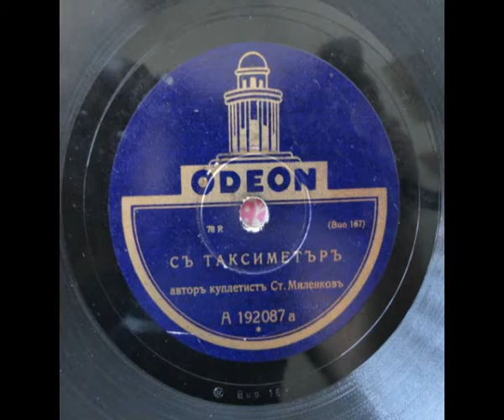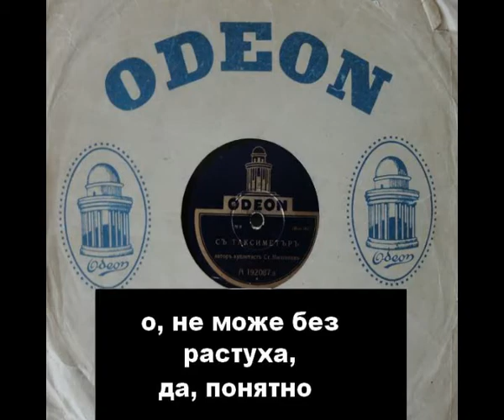Стоян Миленков - С таксиметър (1930)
Audio Restoration and Mastering by Groove Studio
Стари градски песни - Автор - Ст.Миленков